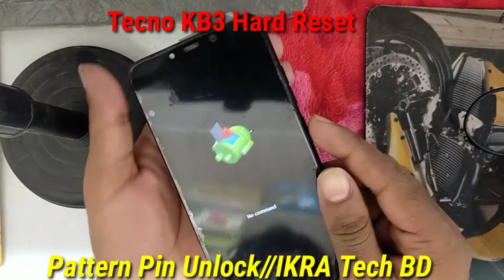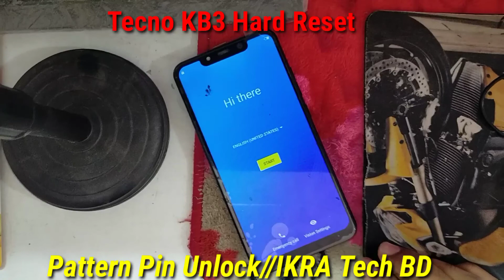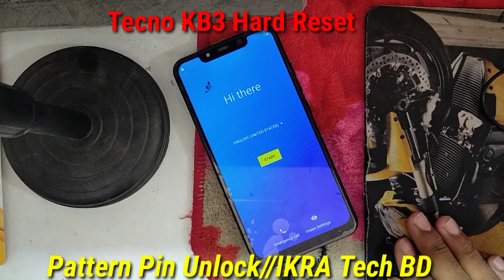Tecno KB3 Hard Reset,Pattern Pin Unlock Done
IKRA TECH BD

IKRA TECH BD